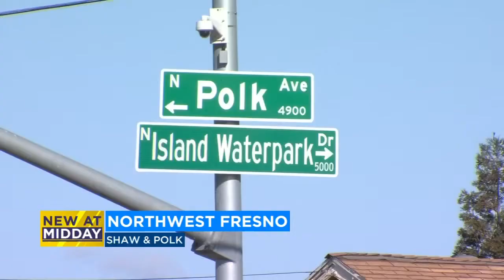Fresno Police Officer involved in minor crash in Northwest Fresno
Fresno Police are investigating a crash involving one of their own vehicles in Northwest Fresno.